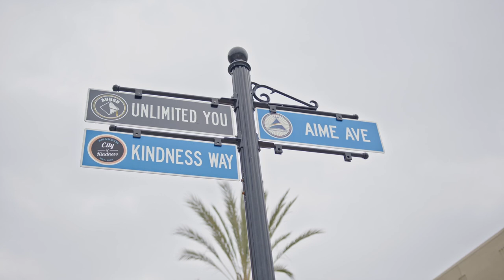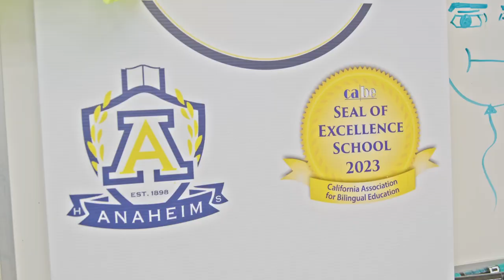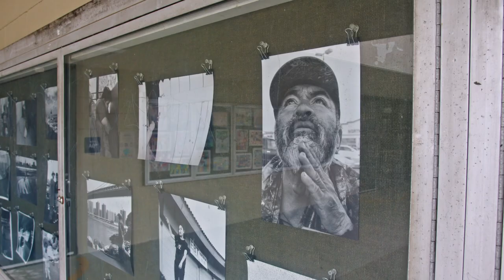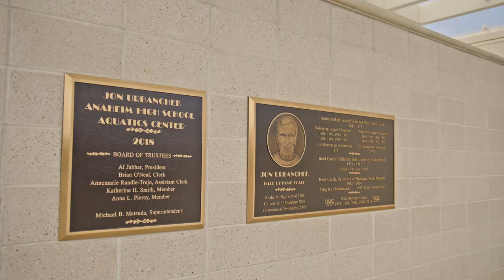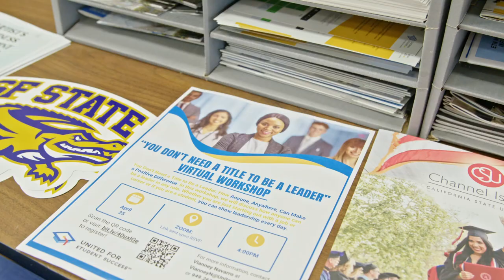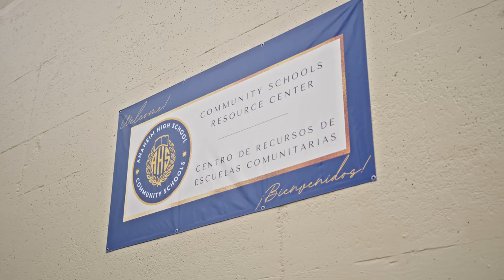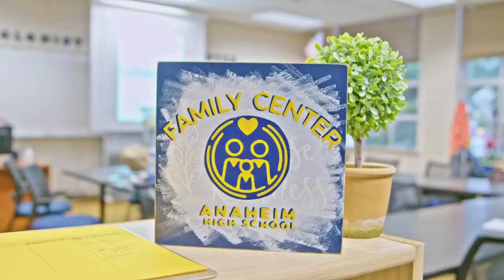Anaheim High School Highlights Video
Take a student-led tour through our amazing schools. Next stop, Anaheim High School!